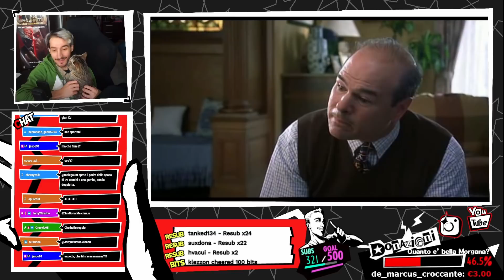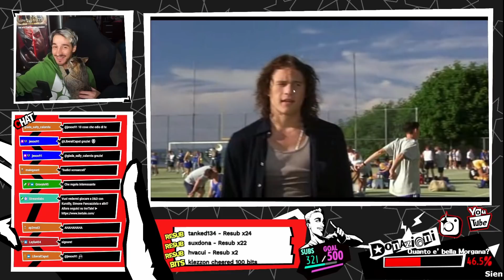10 COSE CHE ODIO DI TE (Morgana edition)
Morgana non uscirà con un altro amico micio fin quando non lo farà anche sua sorella. Ah è figlia unica? Allora non lo farà mai. Uuuh mi piace!
Avete mai visto "10 cose che odio di te"? il film del 1999 con Julia Stiles, Heath Ledger e un giovanissimo Joseph Gordon-Levitt? Vi consiglio di recuperarlo!